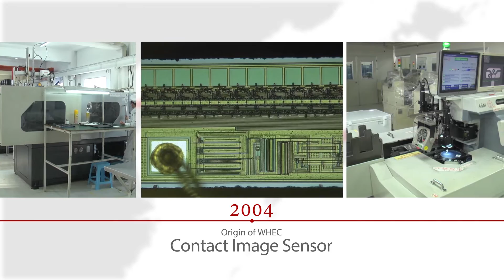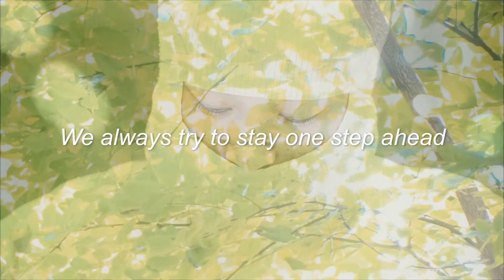【English】WHEC Company Introduction2016 Video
WHEC is a manufacturer dedicated to CIS (Contact Image Sensor).
Our sensors are used for various applications - Banking, lottery, gaming, and industrial equipment,etc.